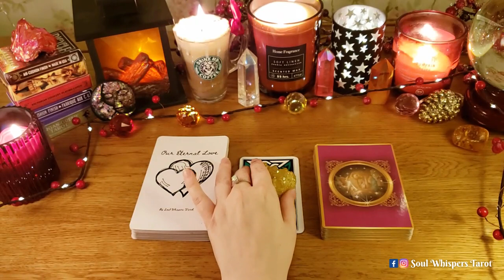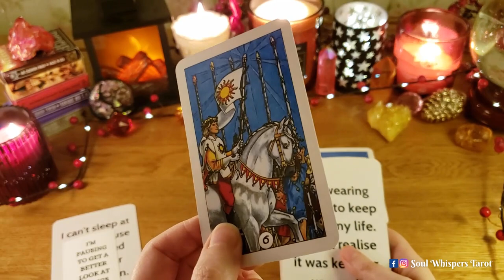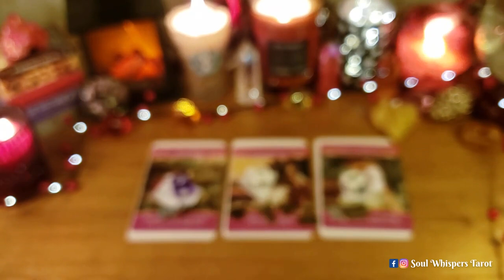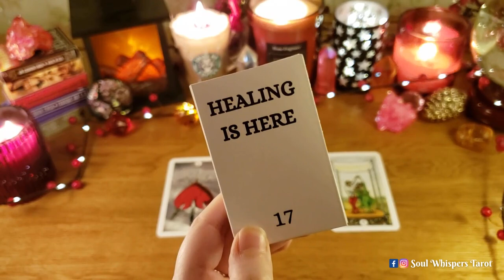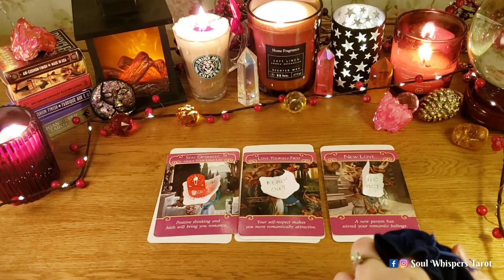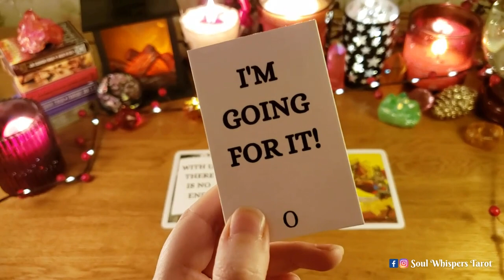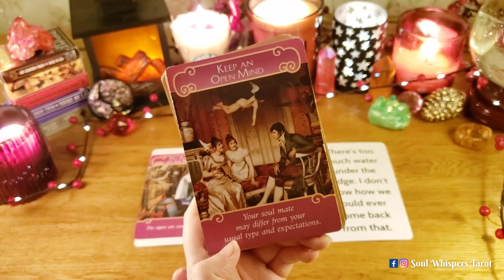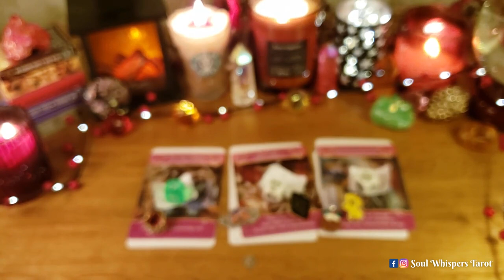HIS *URGENT* LOVE MESSAGE TO YOU 😱💌❤️ Pick A Card Love Tarot Reading Soulmate Twin Flame Ex ASMR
Pick A Card Love Tarot Reading Soulmate Twin Flame Ex | COSY ASMR - HIS LOVE MESSAGE TO YOU 🥰💌❤️

This video is a 'pick a card' reading. Pick the card you're most drawn to to reveal your message. Here are the timestamps for each card:

Cards 1)
 1:22
Cards 2)
 17:34
Cards 3) 33:44

 Use Code: 50YOU

✨🎧 GET MY AUDIO BOOKS HERE: 🎧✨

✨💌 SIGN UP TO FREE ADDITIONAL READINGS HERE: 💌✨

Tarot deck used: Way of The Panda Tarot (Dream Edition)

Karen x